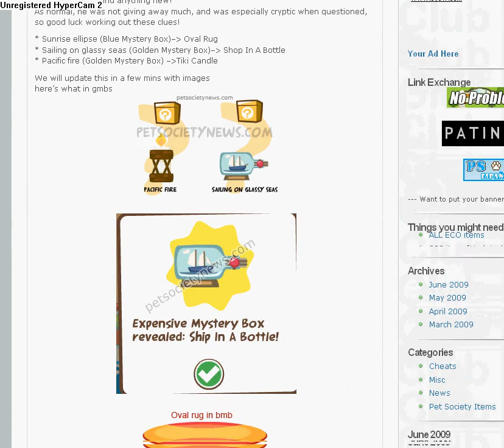pet society future items and mystery items june 15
the mystery boxes have new items
i think it will be released june 15 2009